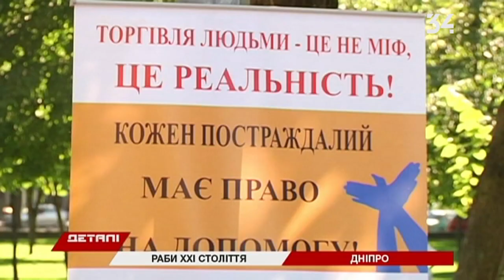Торговля людьми: самые опасные страны для украинцев